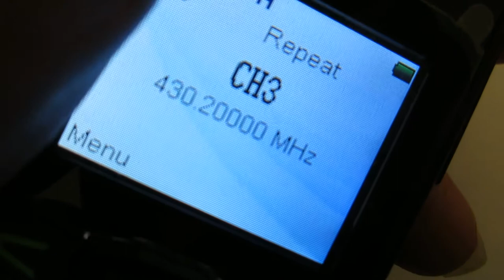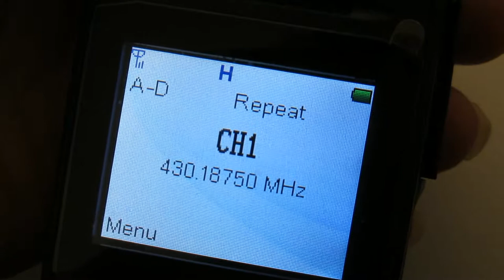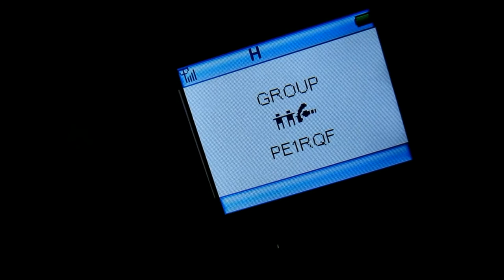En nog steeds een beetje QRV op dPMR (Kirisun-variant)